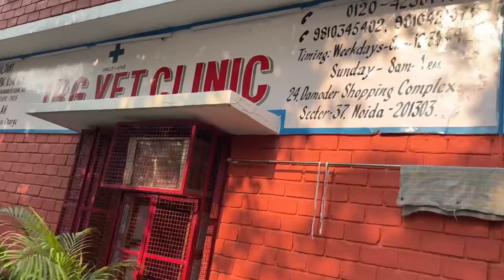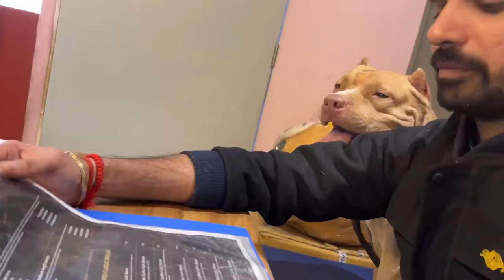No One Dare to Touch👿 This Pitbull😱 @bullybilla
Welcome to our @bullybilla  YouTube channel! Today, we're sharing a unique experience of Pitbull ear cleaning at the vet clinic. Our sweet Pitbull showed unexpected aggression during the process. Watch how our skilled vet handled the situation calmly and safely, ensuring our Pitbull's well-being.

Other Channel -

🐶 Welcome to Bully Billa, where we celebrate the charm of our furry friends! In this heartwarming vlog, witness the incredible warmth and friendliness of pitbulls. 🌟 Join us on this journey as we showcase how our beloved pitbull, Bullybilla, exudes humility and friendliness with everyone he meets. Discover valuable insights on making your dog more friendly and approachable. If you're a dog lover or looking to enhance your pup's social skills, this video is a must-watch! 🐾 PitbullLove DogFriendly BullyBillaVlogs Pitbull-loving family!"